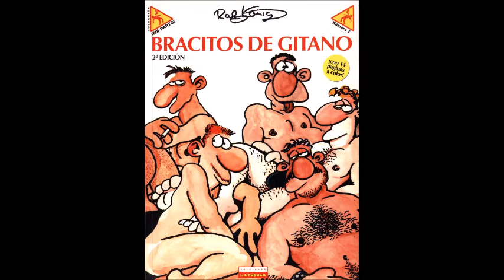Ralf König, El Rey de Cómic Gai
Ralf König es un dibujante y guionista de cómics nacido el 8 de agosto de 1960 en Soest (Alemania), conocido principalmente por sus obras humoristicas de temática gay.

Sus historietas, ya legendarias en Alemania, Francia e Inglaterra, comenzaron a conocerse en España gracias a publicaciones de élite para homosexuales que primero lo hicieron en viñetas y luego las tradujeron en formato libro, como hoy aquí las traemos.

El éxito del primer álbum editado en castellano, El condón asesino (La Cúpula, 1991), hizo que König se convirtiera en el historietista alemán más conocido en España, traduciéndose desde entonces gran parte de su obra al español, siendo constantemente citado, entrevistado y televisado en programas televisivos, cinematográficos y literarios  intelectuales Europeos como el conocido "Principe de los Cómics gais".